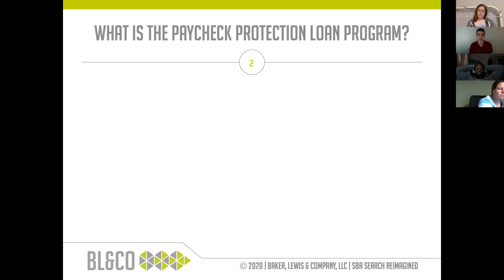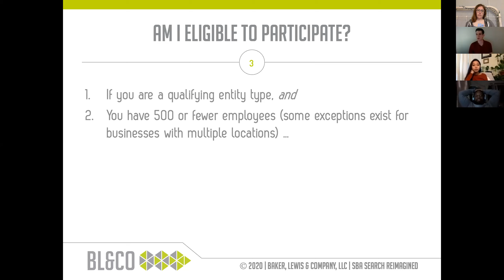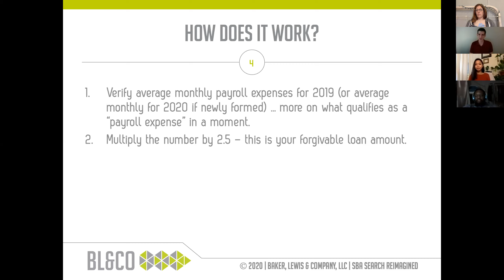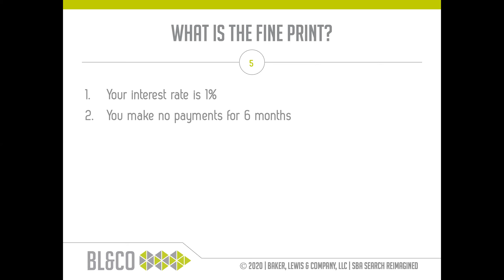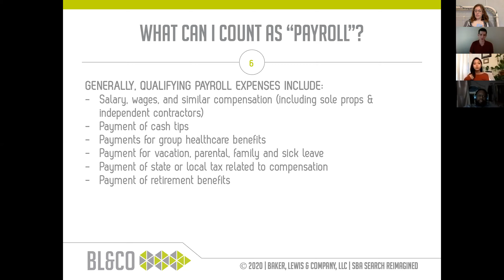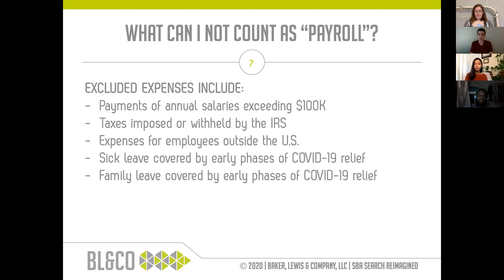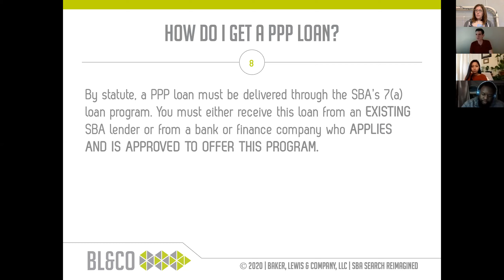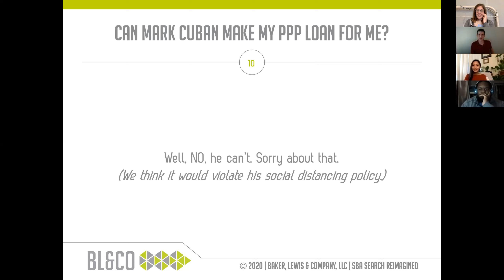Paycheck Protection Program 101 - COVID-19 Economic Relief for Main Street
Stoke member Dustin Baker, details the Paycheck Protection Program, (forgivable loans to help employers cover payroll) part of the CARES Act recently passed.

Dustin Baker is CEO and founder of Denton, TX based Baker, Lewis & Company LLC, a personnel consulting and executive search firm specializing in SBA lending and commercial finance.

He has built his practice on the strength of his relationships, and has been fortunate to partner with a handful of the SBA industry’s most successful leaders on key talent management and acquisition initiatives.